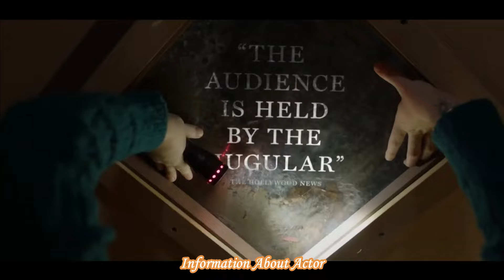YOU'LL NEVER FIND ME (2024) Trailer: Unraveling the Mystery of Elena Carapetis in Riveting Thriller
Delve into the suspenseful world of "YOU'LL NEVER FIND ME" with the intriguing trailer starring Elena Carapetis. Join us as we unravel the enigma, exploring the twists and turns that promise an unforgettable cinematic experience.